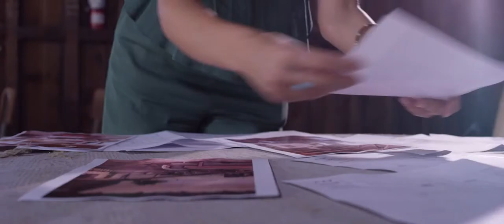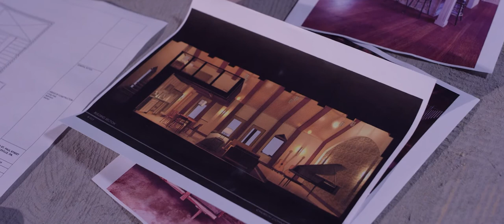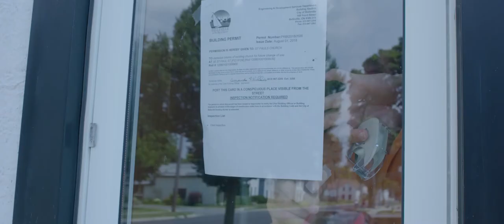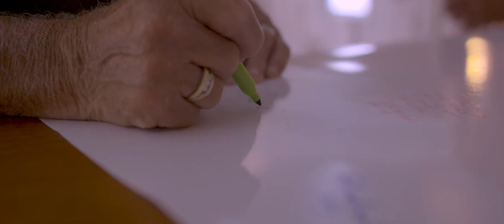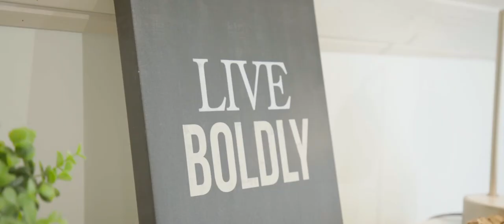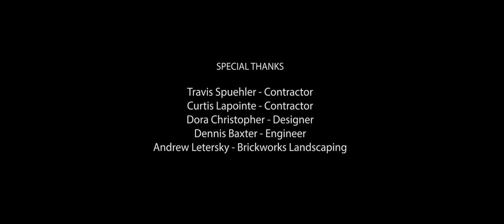The Loft on Saint Paul - Short Documentary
Watch as dreamer Tim McKinney turns an old abandoned church into a beautiful home, while maintaining the beauty of the original building.